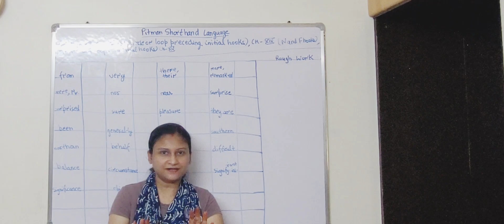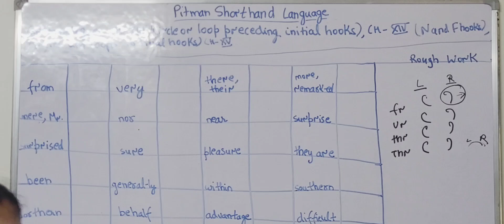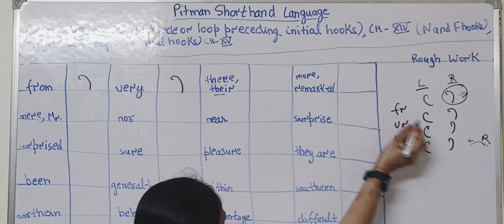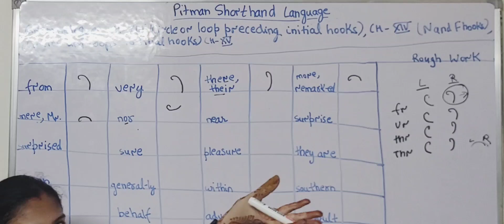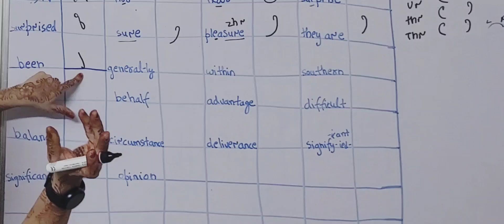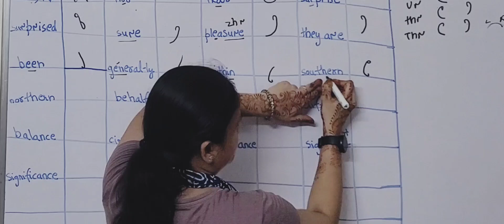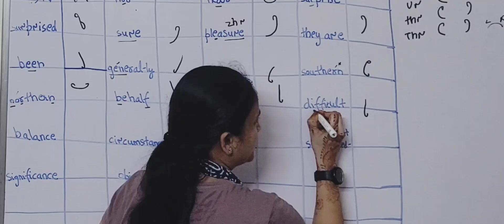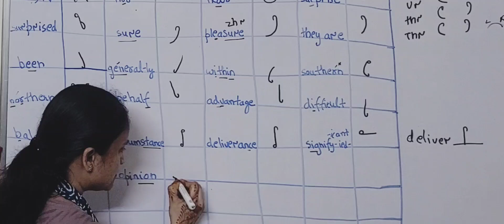Grammalogues Ch-XIII, XIV, XV (explained in an easy way) (Pitman Shorthand Video-188)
I have explained the grammalogues of Ch-XIII (circle or loop preceding initial hooks), Ch-XIV (n and f hooks), Ch-XV (circles and loops to final hooks) (explained in an easy way).
The explanation of these chapters XIII, XIV, XV along with their exercises are on this channel.

Full Pitman Shorthand Course

For Beginners, u can start watching my videos from the Pitman Shorthand video no. 50 link